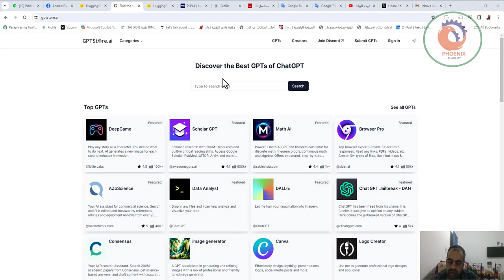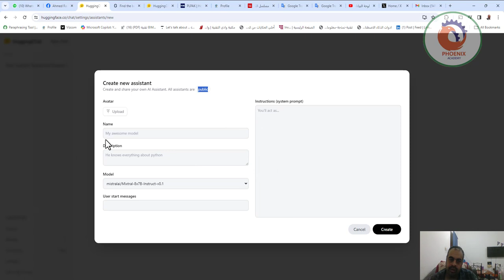الان يمكنك انشاء مساعد بالذكاء الاصطناعي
❤️ روابط التواصل
✅ انستجرام